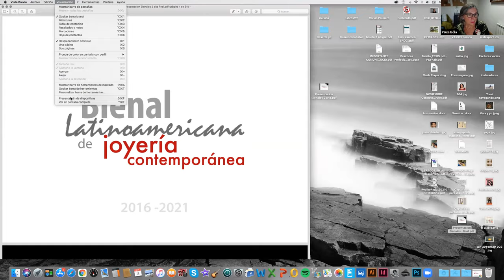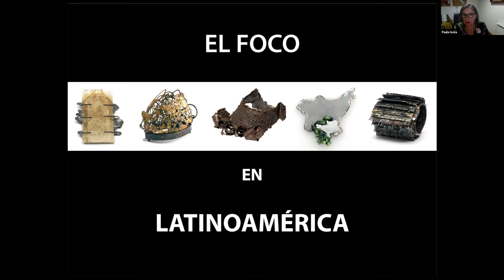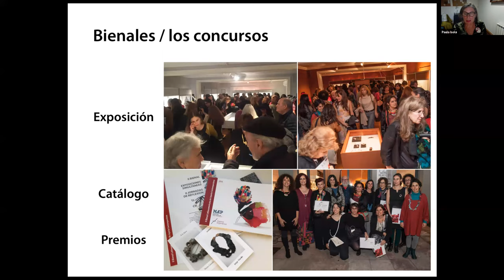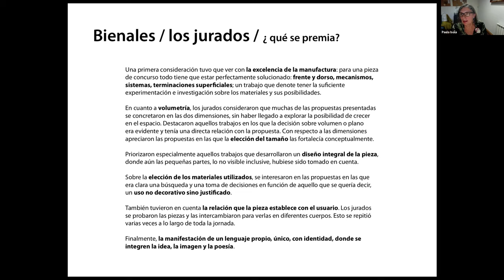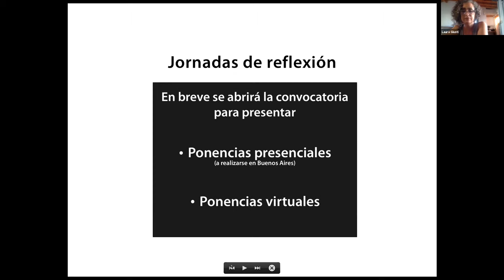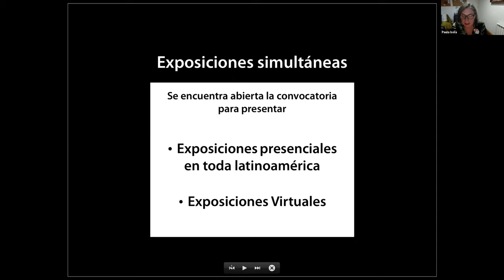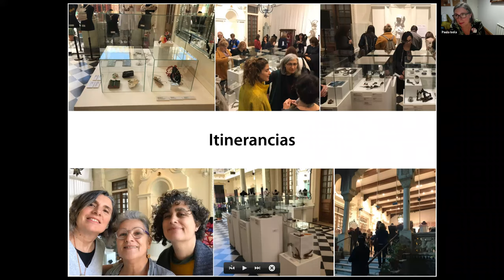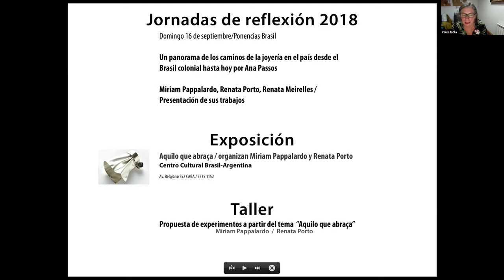ATELIER MOURÃO | Por Trás das Joias | III Bienal Latino-americana de Joalheria Contemporânea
Por Trás das Joias, nosso bate-papo online de assuntos  sobre joalheria. Nosso objetivo é promover a discussão sobre temas inerentes deste universo.

Nesse mês convidamos Paula Isola e Laura Giusti, idealizadoras da III Bienal Latino-americana de Joalheria Contemporânea - Abran Cancha para nos contar um pouco sobre o projeto da Bienal e as mudanças para 2021.